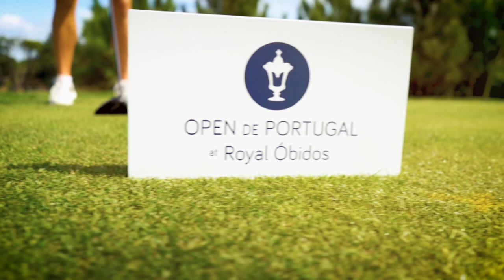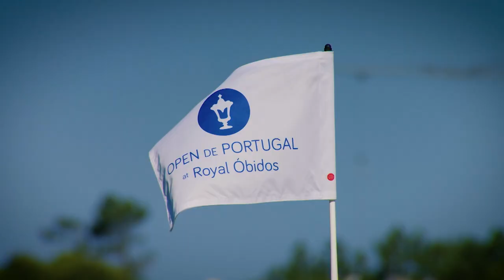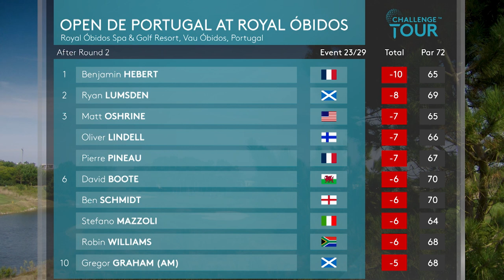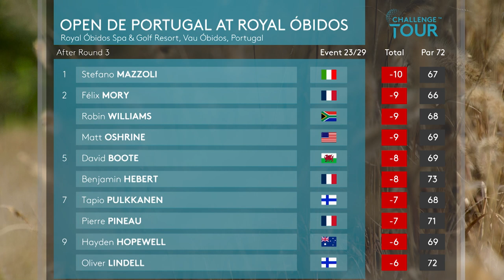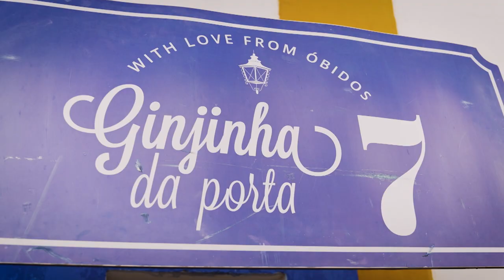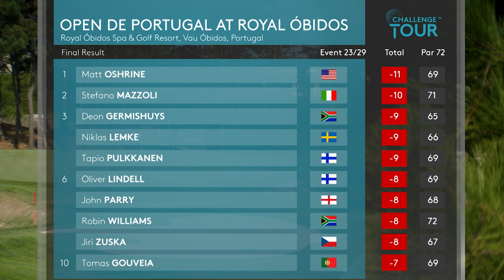3 Is The Magic Number // Royal Óbidos // Open de Portugal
Joakim Lagergren, John Parry & Joel Moscatel all search for their 3rd win this season to join Rasmus Neergaard-Petersen in automatic promotion to the DP World Tour.

American Matt Oshrine wins in just his 11th start on tour to rocket up the rankings and give hope to potential promotion as well.